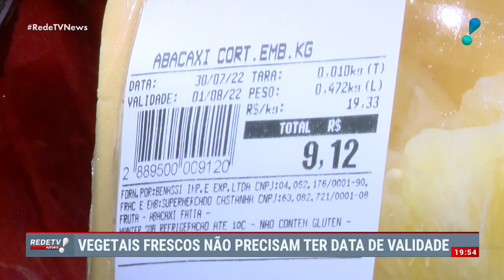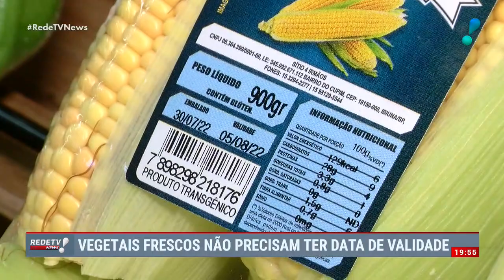Vegetais frescos não precisam ter data de validade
Pra evitar o desperdício, as embalagens de vegetais frescos não precisam mais ter prazo de validade. Mas você sabe como identificar se o alimento tá bom pra consumo?